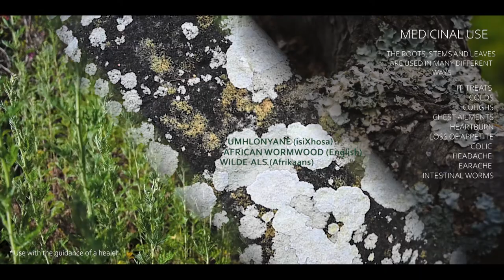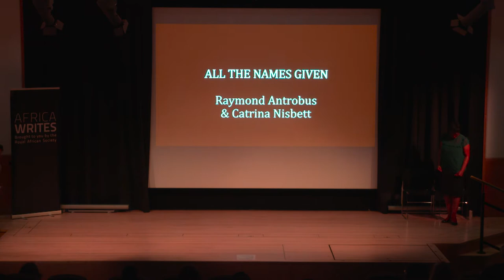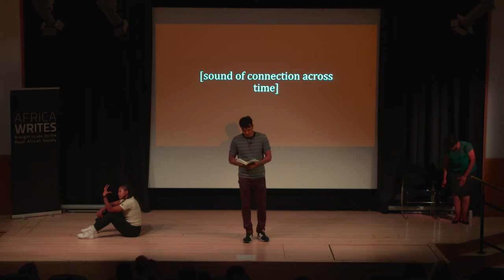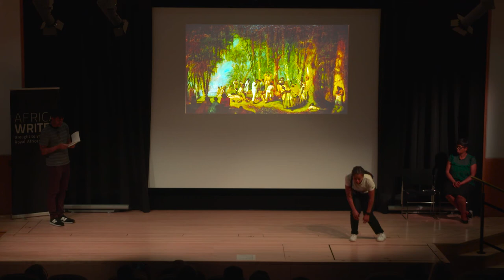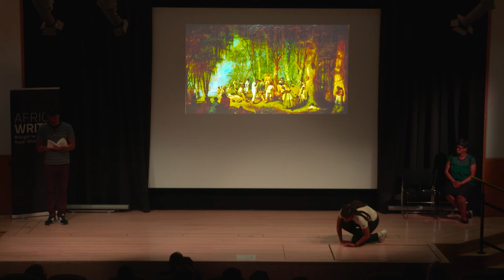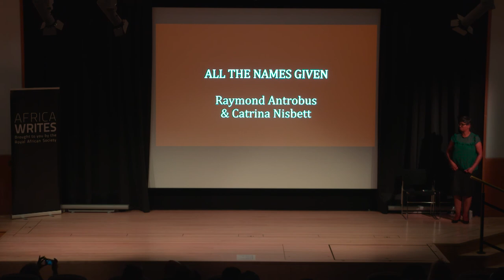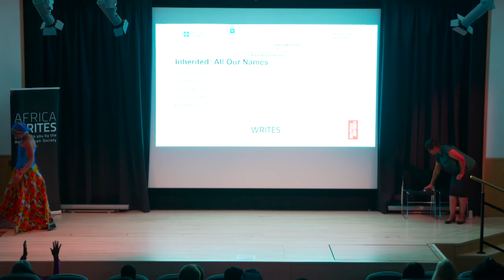Africa Writes Festival - Inherited: All Our Names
What does it mean to inherit the names given to us? Join us for an evening of exploration, movement and thought into how we embody the names we desire, defy the names that limit us and reclaim the names once lost to us. Special features of the evening is the screening of Sethembile Msezane’s short film ISIMO, where an ancestral matriarchal figure feels and holds the pain of the living, and poet Raymond Antrobus performing from his latest collection All The Names Given translated into BSL dance, plus more.

Sethembile Msezane is an international mutli-award winning artist based in South Africa. Using interdisciplinary practice, Msezane creates commanding works heavy with spiritual and political symbolism. The artist explores issues around spirituality, commemoration and African knowledge systems. She processes her dreams as a medium through a lens of the plurality of existence across space and time, asking questions about the remembrance of ancestry. Part of her work has examined the processes of mythmaking which are used to construct history, calling attention to the absence of the black female body in both the narratives and physical spaces of historical commemoration.

Raymond Antrobus was born in London, Hackney to an English mother and Jamaican father, he is the author of To Sweeten Bitter and The Perseverance. In 2019 he became the first ever poet to be awarded the Rathbone Folio Prize for best work of literature in any genre. Other accolades include the Ted Hughes award, PBS Winter Choice, A Sunday Times Young Writer of the year award and The Guardian Poetry Book Of The Year 2018, as well as being shortlisted for the Griffin Prize and Forward Prize. In 2018 he was awarded The Geoffrey Dearmer Prize, (Judged by Ocean Vuong), for his poem Sound Machine. His poem Jamaican British was added to the GCSE syllabus in 2019.